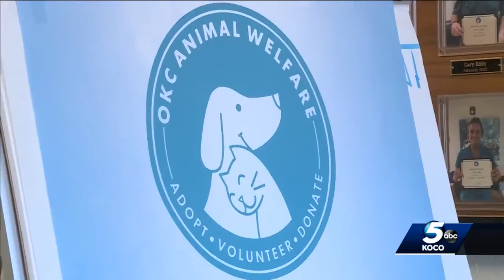Official discusses features of upcoming Oklahoma City animal shelter